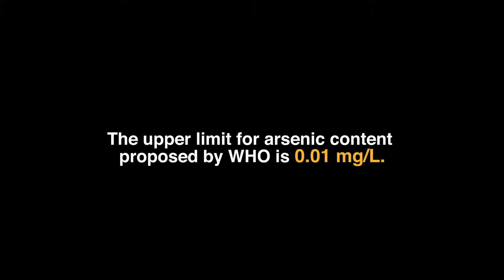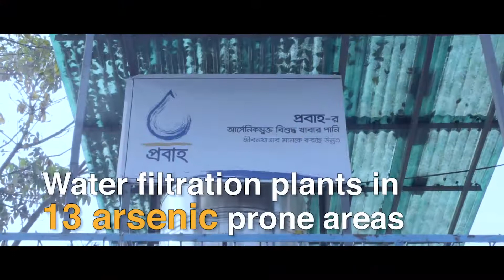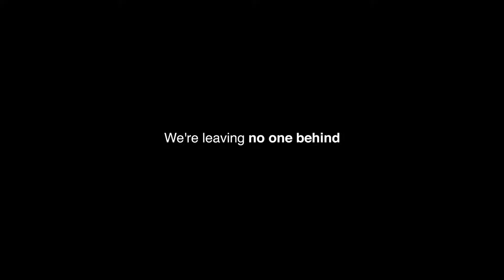Journey of Probaho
Watch how Probaho is a making a difference in the lives of people residing in arsenic affected areas of Bangladesh!

A 2019 documentary by Little Big Films and Nuhash Humayun
Recording Studio: Audio People
Voiceover: Sumaiya Kabir Arunima